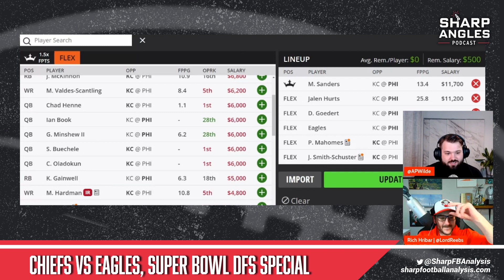Final DFS of the Season | Chiefs vs Eagles, Super Bowl 57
Adam is joined by fantasy expert Rich Hribar to discuss, breakdown and give YOU the best and most unique DFS lineup for the Super Bowl